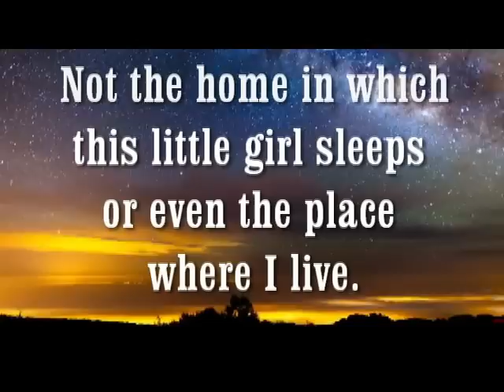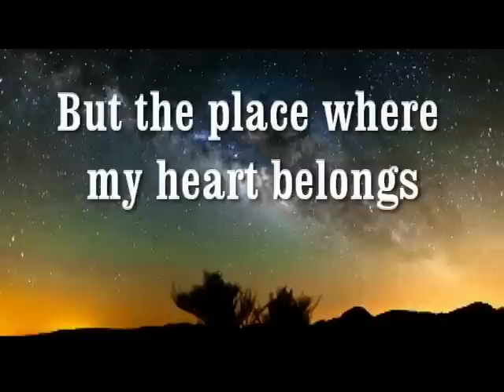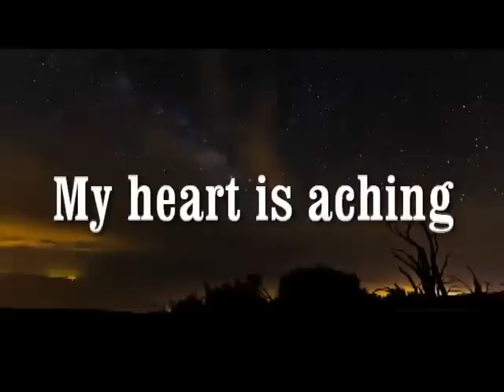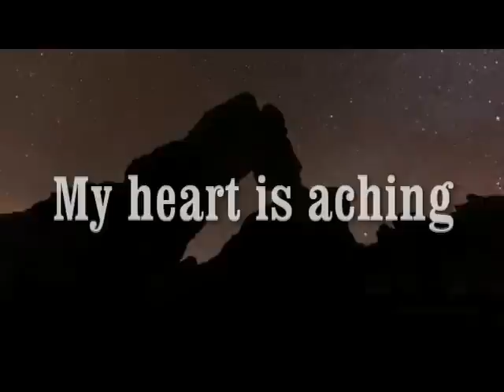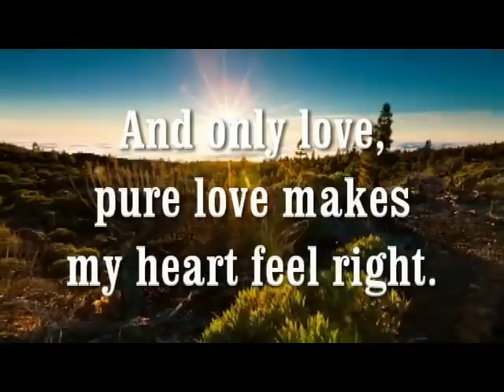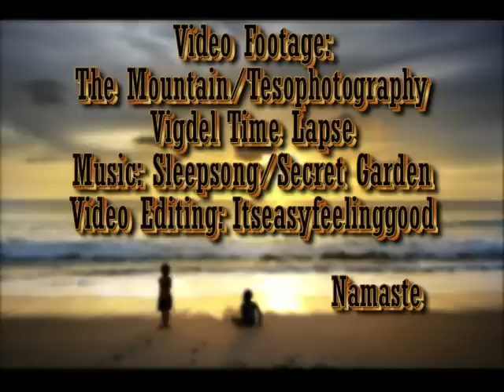Don't You Remember?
This is my first video creation.. this is my heart.  All love and blessings.